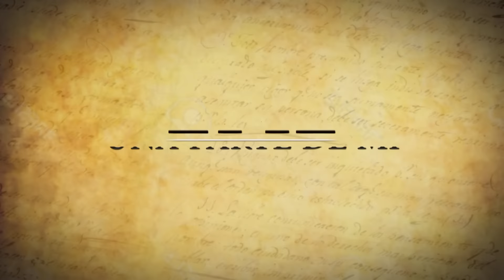Canal 10 - Elif: una parte de mí / 18-11